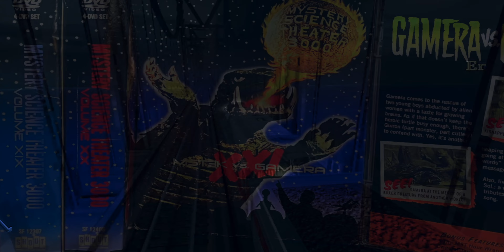Andrew Schmidt's 2024 Demo Reel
A New Year, a new demo reel